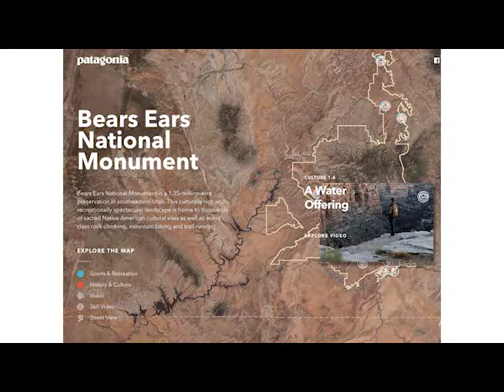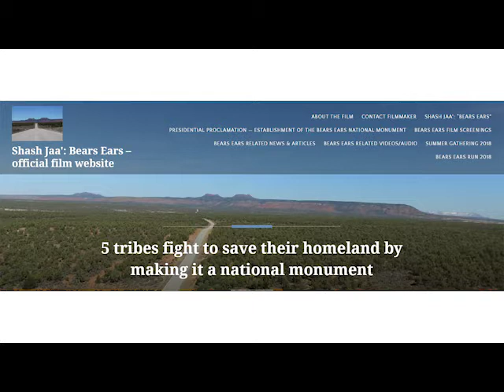Rick Chavolla - Indigenous Peoples Day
Rick Chavolla, Chairperson of the American Indian Community House in New York City, provides an overview of his work with the indigenous community--with particular attention to his recent activist work at Standing Rock and Bears Ears.  Rick was invited by the Telluride Institute to conduct both public lectures at the local library and high school as well as consult on the possibility of a native american center in Telluride, Colorado.